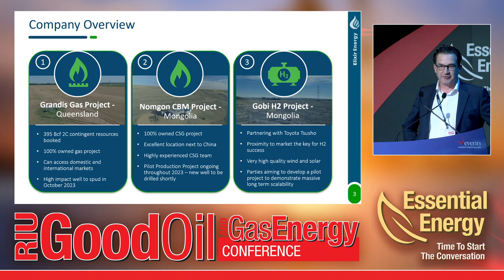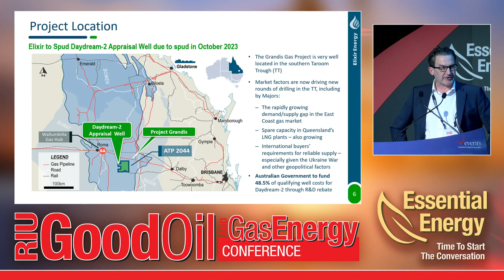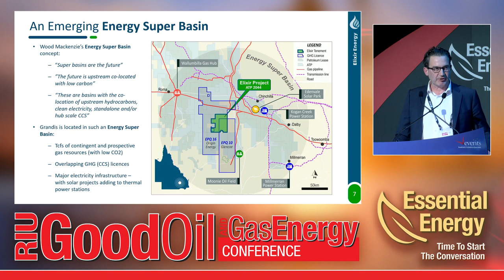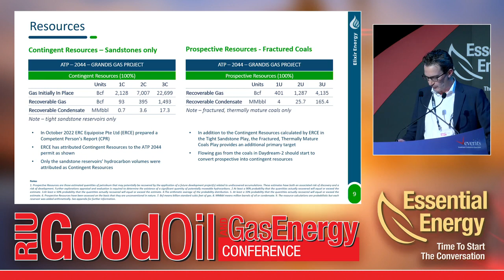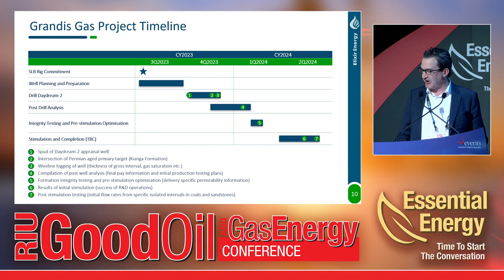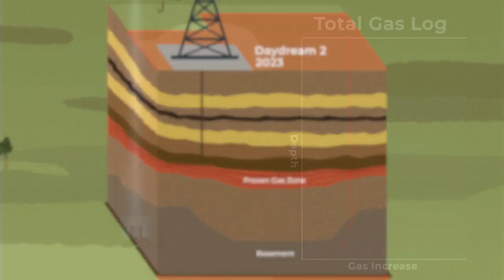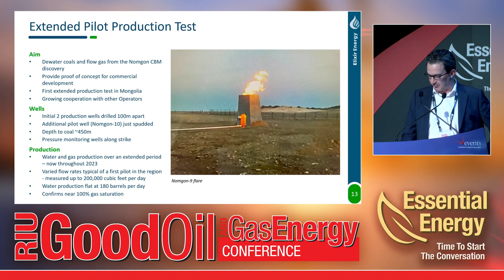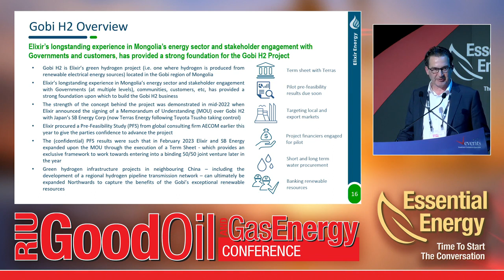Elixir Energy (EXR) Good Oil Conference presentation by Neil Young on 5 September 2023